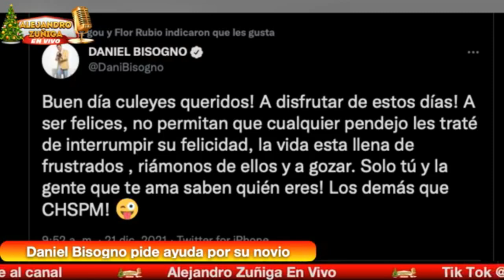Bisogno suplica ayuda por su novio